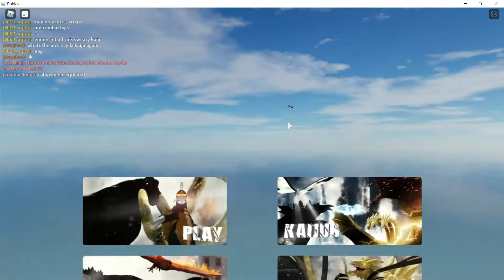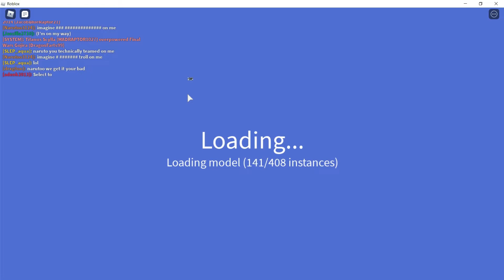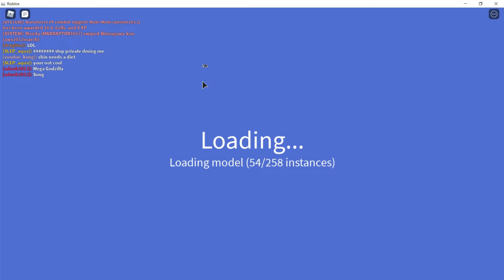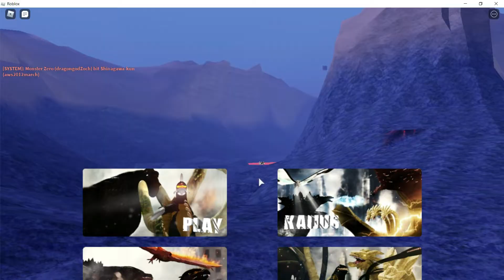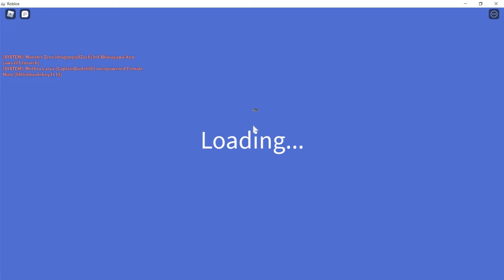Playing as Scylla, Mothra Larva, Kamoebas, and Manda In Kaiju Universe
Today Im gonna play as scylla, mothra larva, kamoebas, and manda in Kaiju Universe